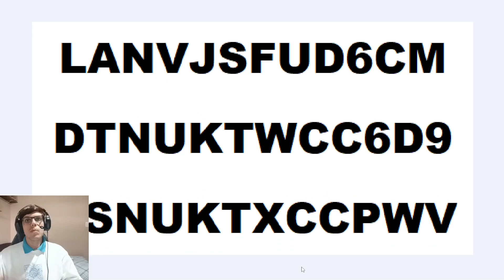TUDO QUE TEVE NA LIVE DA 2.7 E CÓDIGOS DE GEMAS - Genshin Impact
Muitas novidades da 2.7, temos os eventos, ordem dos banners, missões e mais revelado de forma oficial. Venha ver esse resumo da live que mostrou a tal da Yelan (o possível Xingqiu de 5 estrelas).

Cápitulos:
00:00 Códigos
00:41 Banners e personagens
02:33 Evento principal com arma grátis
04:41 Demais eventos
07:24 Qualidade de vida